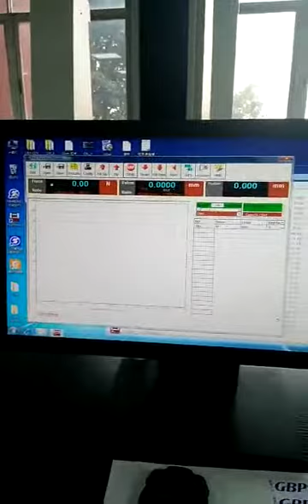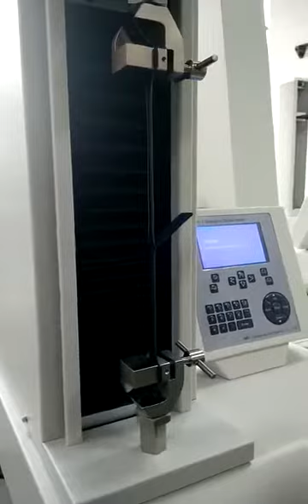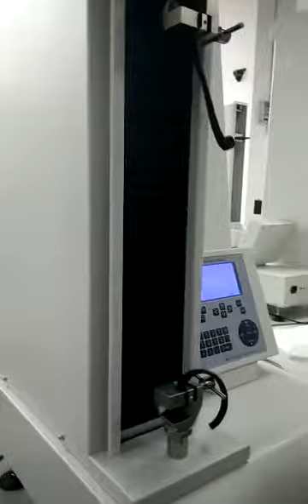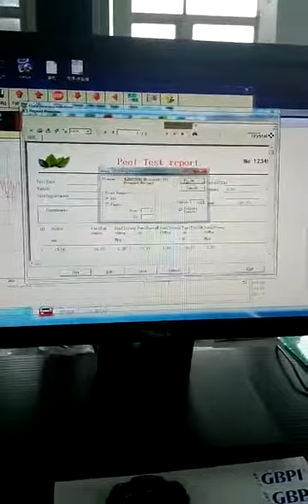GBL- L Tensile tester,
leather peeling test